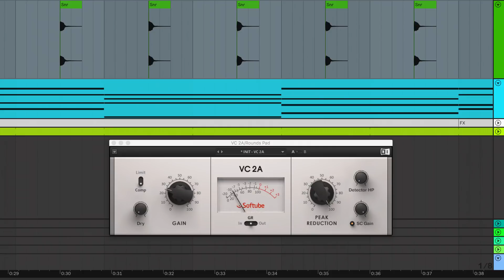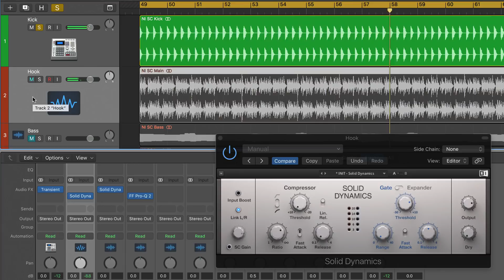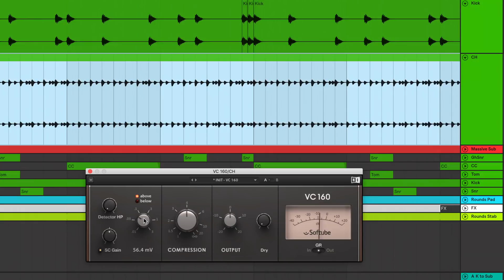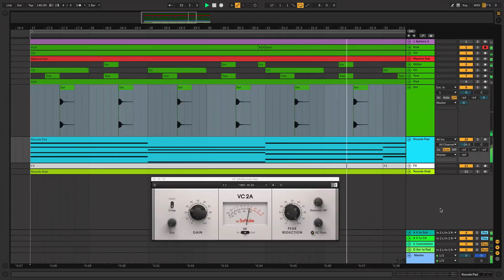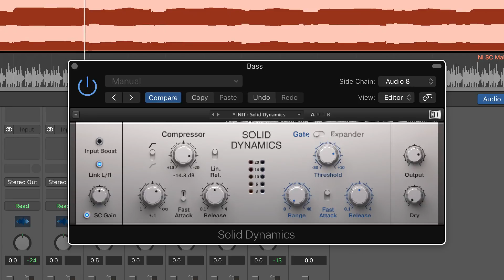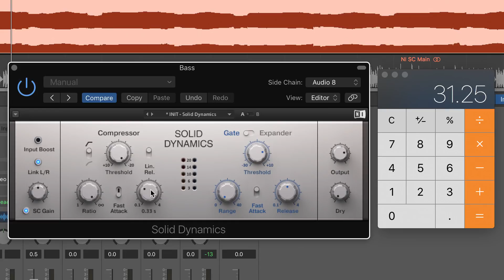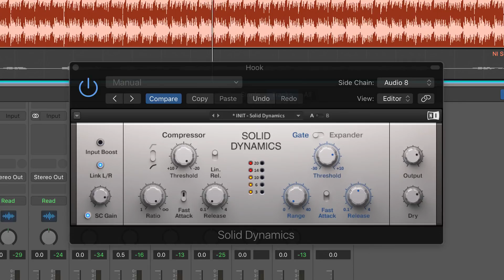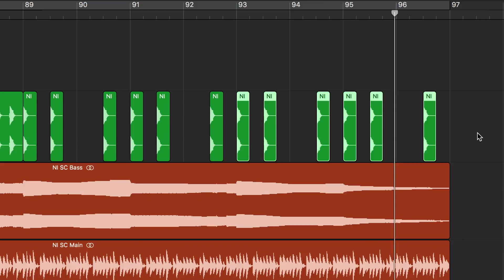How to: Use sidechain compression | Native Instruments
Watch the latest Native Instruments tutorial video and get to grips with sidechain compression. Using Solid Dynamics throughout this beginner's guide, product expert Joe Rossitter walks you through this essential dynamics-sculpting technique that can be used for careful mix-pocketing, creative interactions, overt pumping and much more.